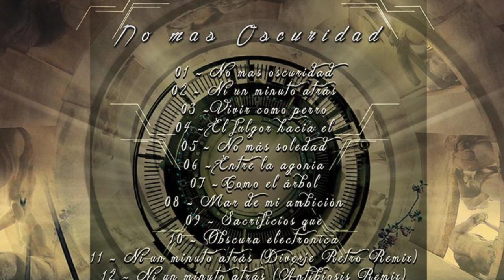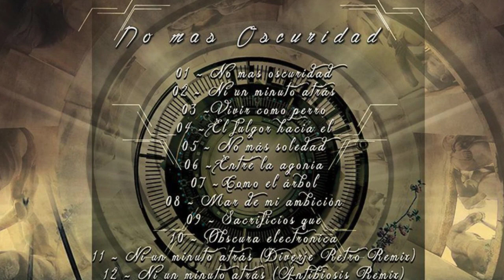UNIDAD OBSCURA - Ni un minuto atras(OFFICIAL VIDEO)